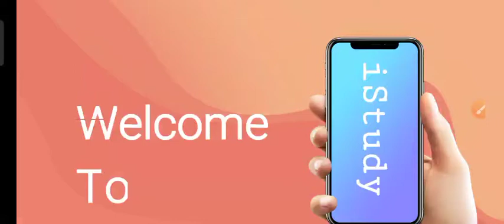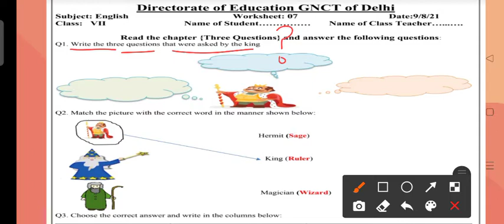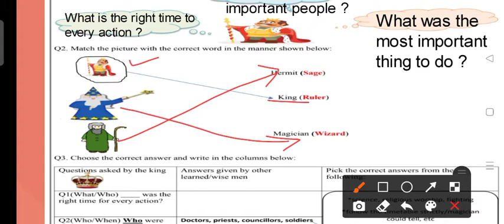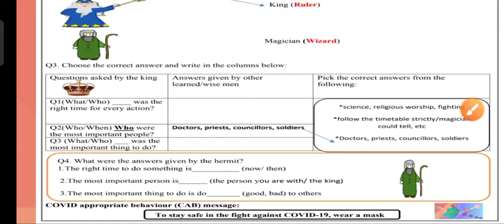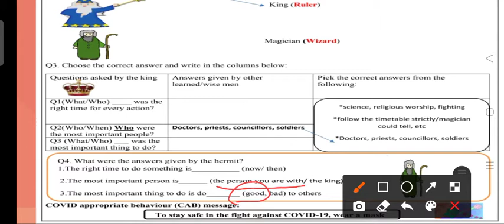Class 7 English Worksheet 07 || Directorate of Education GNCT Delhi || 09 August 2021 DOE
कोविड-19 के कारण दिल्ली के सरकारी स्कूल में ऑनलाइन टीचिंग लर्निंग एक्टिविटीज के लिए वर्कशीट भेजी जाती हैl
डायरेक्टरेट ऑफ एजुकेशन या हम कहें एजुकेशन डिपार्टमेंट है जो दिल्ली का वह वर्कशीट भेजता है क्लास वाइज और सब्जेक्ट वाइजl

साप्ताहिक लिंक सब्जेक्ट वाइज भेजे जाते हैंl
मैं आपके साथ इन वर्कशीट के सॉल्यूशन ले करके आता हूं खासकर इंग्लिश सब्जेक्ट की वर्कशीट के सॉल्यूशनl

छठी सातवीं और आठवीं इन कक्षाओं के वर्कशीट के सलूशन आप मेरे इस चैनल पर देख सकते हैंl